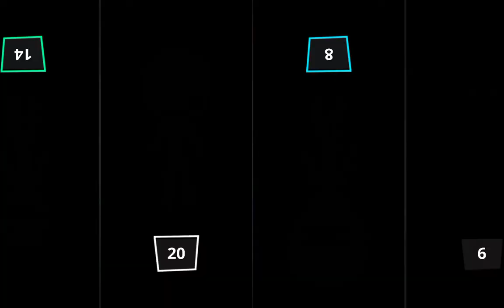Stickman Party part 8